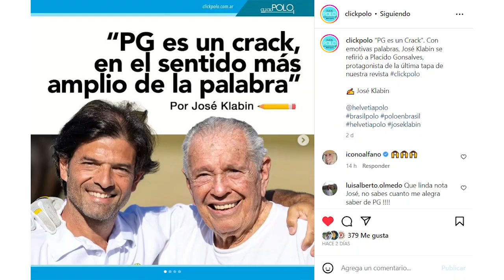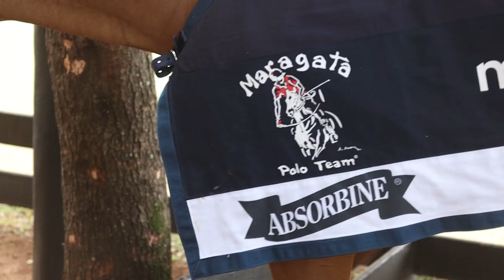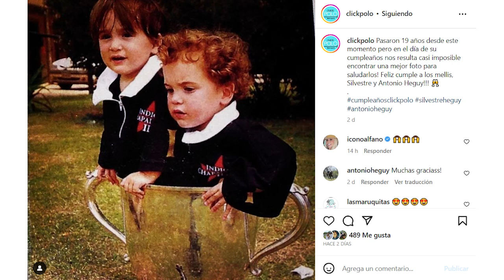CLICKPOLO TV #407: Mariano Aguerre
*Entrevista con Mariano Aguerre sobre el gran presente de Los Machitos
*Abierto de San Pablo, en Brasil: Cachico Bastos, Martín Huertas y Carlinhos Mansur
*Martín Pompeo y Los Teros Polo